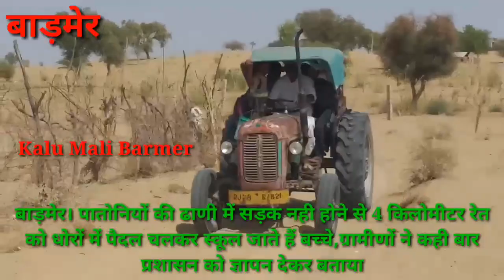बाड़मेर। पातोनियों की ढाणी महाबार में जान जोखिन में डालकर स्कूल का सफर करते हैं बच्चे।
बाड़मेर।पातोनियों की ढाणी महाबार में सड़क नही होने से 4 किलोमीटर रेत को धोरों में पैदल चलकर स्कूल जाते हैं बच्चे,ग्रामीणों ने कही बार जिला प्रशासन को ज्ञापन देकर बताया